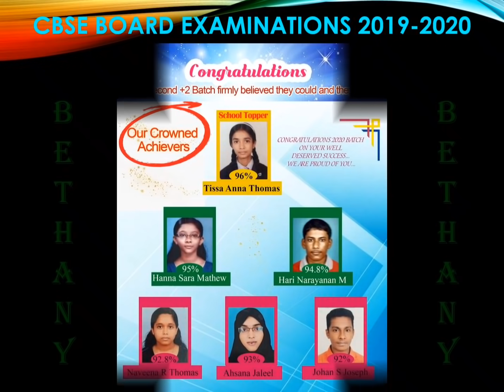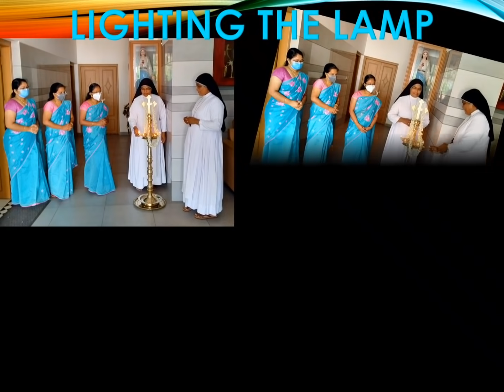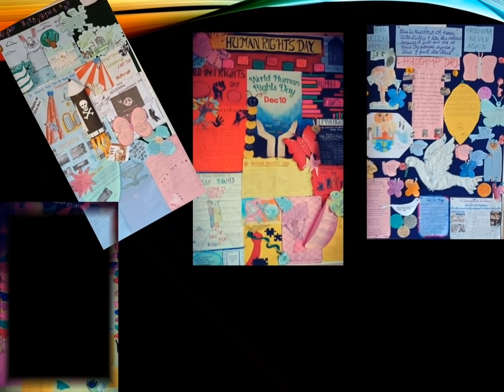BETHANY CENTRAL SCHOOL- REOPENING CEREMONY 2021.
Reopening ceremony of BCS, Nangiarkulangara, Alappuzha District, Kerala.

List of 19 Vocational Subjects offered by CBSE board for Academic Session 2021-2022 (Classes 9 and 10) .

Links for First  five chapters of all subjects Lecture provided.

AT SECONDARY LEVEL (CLASSES IX/X)
Vocational Subjects List

1. 401 Retail Store
2. 402 Information
3. 403 Security
4. 404 Automotive
5. 405 Introduction To Financial Markets
6. 406 Introduction To Tourism
7. 407 Beauty & Wellness 8. 408 Agriculture
9. 409 Food Production 10. 410 Front Office Operations
11. 411 Banking & Insurance
12. 412 Marketing & Sales
13. 413 Health Care General
14. 414 Apparel
15. 415 Multi Media
16. 416 Multi Skill Foundation course
17. 417 Artificial Intelligence
18. 418 Physical Activity 19. 419 Data Science (New)

First five chapters of all Vocational Subjects of CBSE class 9 & class 10.

Introduction to Information Technology( Basics of IT). Need of IT and Tips to study easily.

Chapter 1: For All Vocational Subjects of CBSE (Class 9 & 10)

Communication Skills (Subject code: 402)

Chapter 1 continuation: For All Vocational Subjects of CBSE( Class 9 & 10):

Communication skills part 2 (Subject code:402)

Chapter 3: For all Vocational Subjects CBSE (Class 9 & 10):

Self management skills (402)

Chapter 4: For All Vocational Subjects of CBSE (Class 9 & 10)

Basic ICT skills (402)

Chapter 5: For All Vocational Subjects of CBSE (Class 9 & 10)

Entrepreneurial skills (402)

Green skills(402)

Chapter 6: For  Vocational IT of CBSE (Class 10)

Web Application Basics

Useful chapter for Class 10 IT and Class 12 CS/IP CBSE

Computer networking part 1

Useful chapter for Class 10 IT and Class 12 CS/ IP

Computer networking part 2

Database concepts - MySQL

How to Install Python, MySQL and MySQL-Python Connector, step by step tutorial for Class 12 CS/IP students.
Only MySQL for Class 10 IT.

Useful links for all students and teachers for online classes.

How to use Google Meet, Cisco WebEx, Zoom and Google Forms in Mobile phone

Tips for effective use of Google Meet and Google Forms

New education methods in the field of technology.

Augmented Reality Trailer(English)

Tips for study easy with playful mind(Malayalam)

How to prepare for Board/University Examinations in an effective way (Malayalam)

How to register online for Covid Vaccination Registration using mobile phone

CBSE class 10 Mark Distribution Criteria 2021 (English)

CBSE class 12 Mark Assessment and Distribution Criteria 2021 (English)

CBSE Special Scheme Assessment for academic year 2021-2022 Class 10 and Class 12

NEET Examination Guidelines (Malayalam)